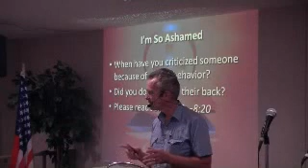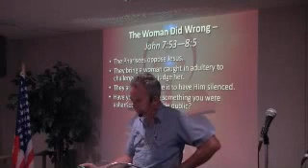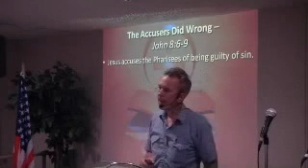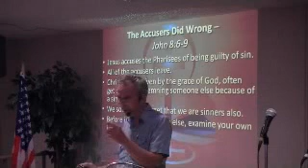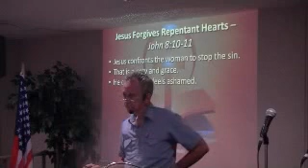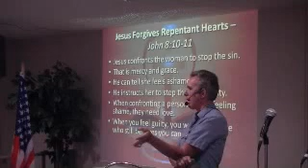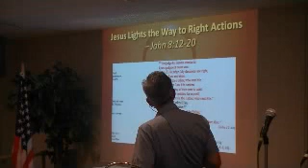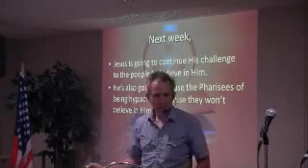Getting To Know Jesus Lesson 080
What have you done that you are ashamed of? How would you feel if you were dragged into public and accused of that offense knowing that you were guilty and had no defense?

How would you feel if Jesus were your defense attorney and judge and He gave you a chance to change your life and not do that offensive behavior any more? How does that impact how you treat others who have done wrong things around you?

While we must make judgments, we also need to recognize when a person feels truly sorry for their sin and show the same mercy and grace that we will want shown to us when we have sinned.